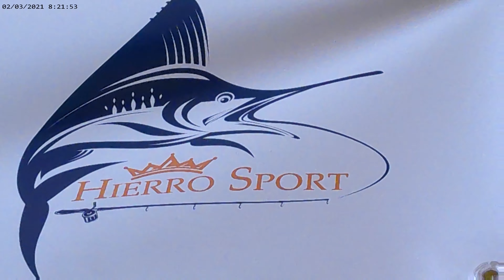pesca a nailon suelto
esta modalidad es muy efectiva en fondos arenosos donde se encuentre el pescado trompeteando por el fondo buscando comida.